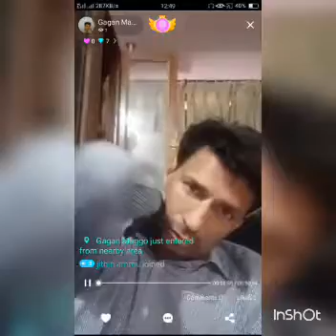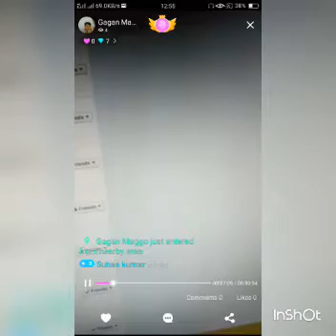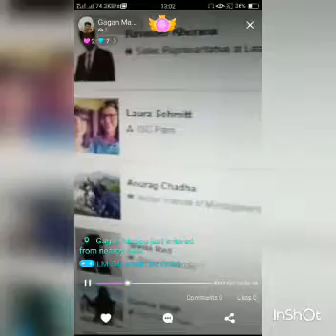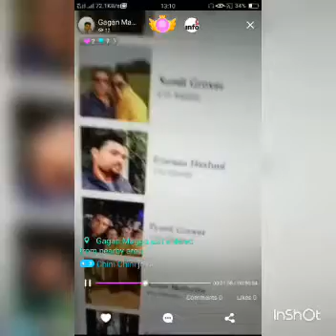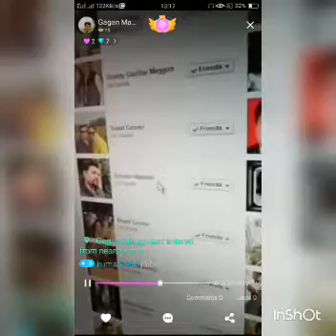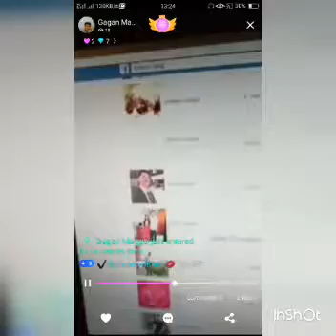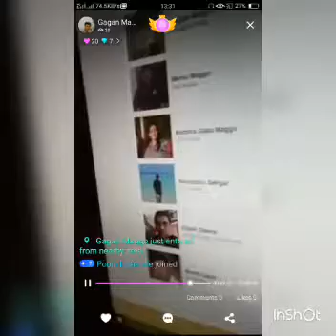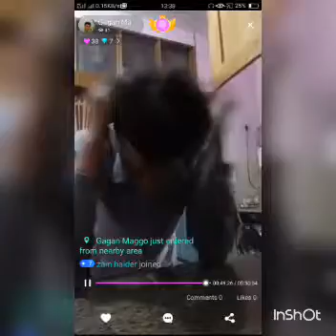Facebook Friends / Unfriends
Cambridge Foundation School Supporting Prostitution In Delhi